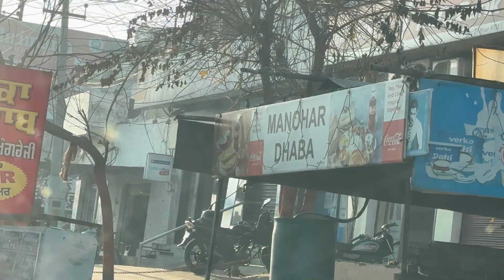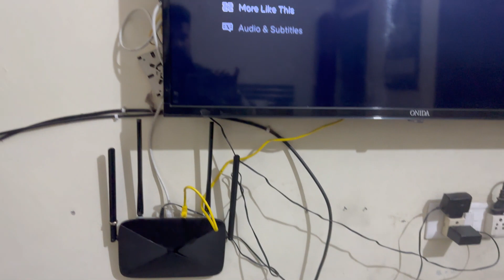Wi-Fi Kharab ho gaya || Aaj Aayra's School PTM